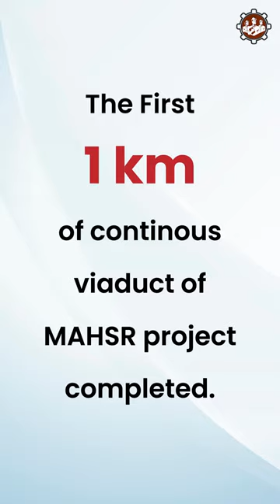जल्द Complete होगा ⏳ Mumbai - Ahmedabad High-Speed bullettrain 🚄 project